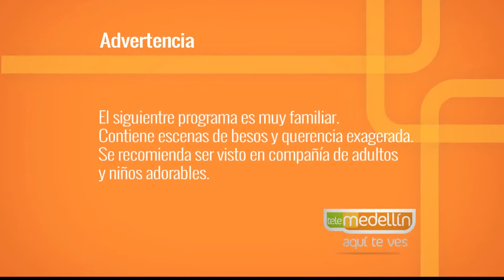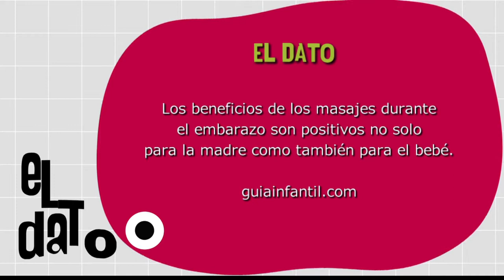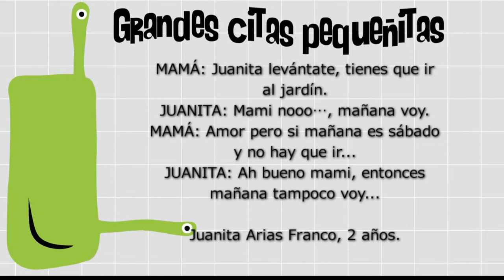Dolencias y masajes para gestantes [Paso a Paso Tv] Telemedellín